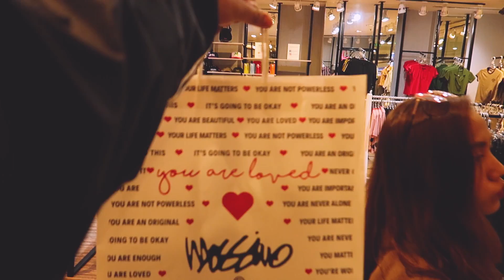a day in the life of a FILIPINO YOUTUBER! 📸✨ + spilling the tea (events, sponsors, friends etc.)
Hey guys! It's me Cedrix! in this video, i will be showing you guys the day in the life of a filipino youtuber / influencer / content creator here in the philippines! a lot of you guys are asking what a normal working day for me is like so i decided to vlog the whole day! i hope you guys enjoyed this video! don't forget to subscribe!

Thank you comrade for the shirts! support local guys!